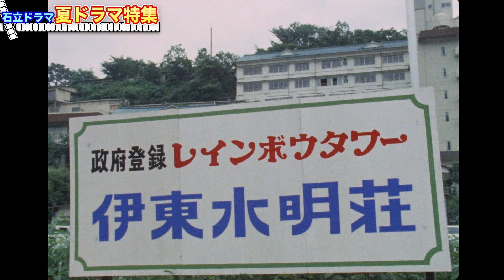【昭和の夏】# 57もう一度見たい夏ドラマ特集！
”フィルムで撮影されたドラマ”＝”フィルドラ”
と命名して、その魅力を深掘りします！

石立ドラマシリーズ「気になる嫁さん」「パパと呼ばばいで」「気まぐれ天使」「気まぐれ本格派」の4作品から、夏の名場面をお送りします！
地方から東京下町まで、懐かしい昭和の風景が満載です。

◎このチャンネルはSNS等へ拡散&宣伝大歓迎でございます◎

＼石立鉄男出演ドラマや、懐かしドラマ作品の配信スタート！／

‹vimeo（ビメオ）›というサイトからレンタルしていただけます。
フィルムの画質そのままでお楽しみいただけます！（フレームレート 23.98PsF）
「パパと呼ばないで」「雑居時代」「水もれ甲介」「気になる嫁さん」
といったおすすめ作品をオンデマンド配信！今後はもっといろんな作品の配信を考えています
‹vimeo›

前回の動画はこちらから↓
【気まぐれ天使】# 56登場人物を軸に70年代ファッション特集！【服装で表すヒロインの性格】